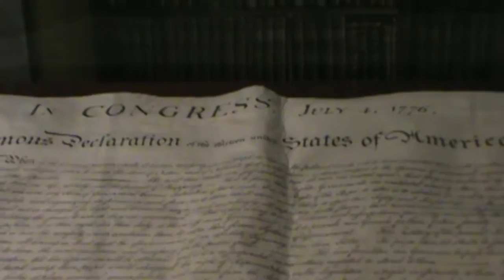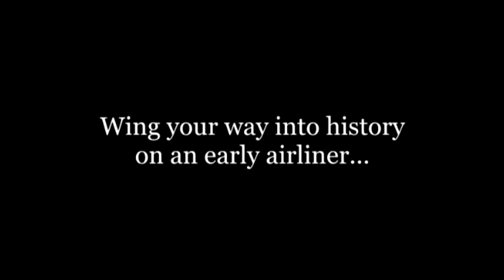Henry Ford Museum of American Innovation: Trailer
See amazing inventions and artifacts that changed American history with me at the Henry Ford Museum of American Innovation in Dearborn, Michigan! Coming soon!